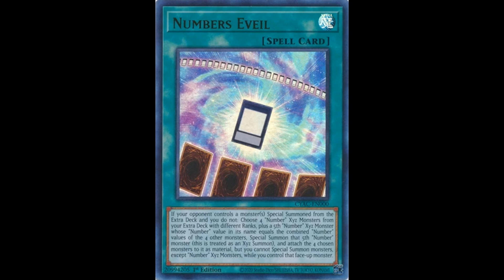Numbers Unleashed | Unlocking The Power of Astral | YGO Master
In this video I unlock the full power of Astral, from YGO ZEXAL (mostly from the manga, cause the not all final ceremonial cards from the anime have been printed yet).